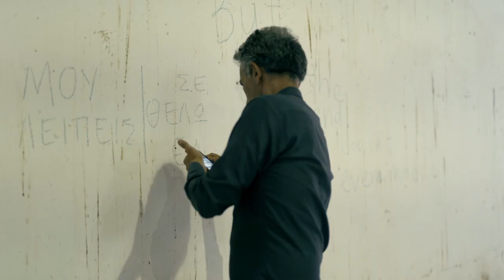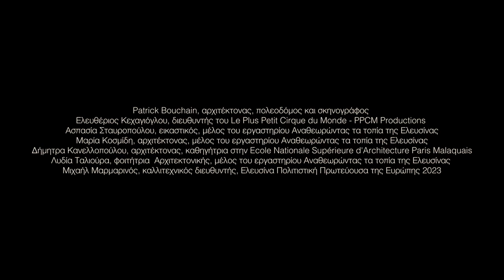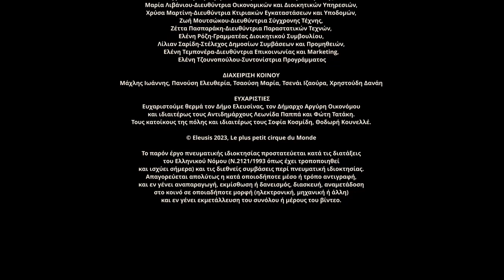Μυστήριο 57 _ Ακροβατώντας στην Ελευσίνα & Αναθεωρώντας τα τοπία της Ελευσίνας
Το Μυστήριο 57_ Ακροβατώντας στην Ελευσίνα & Αναθεωρώντας τα τοπία της Ελευσίνας επιστρέφει στην Ελευσίνα τον Ιούνιο!  Μέχρι τότε παρακολουθούμε ένα mini doc, με στιγμές από την πρώτη διοργάνωση που πραγματοποιήθηκε από τις 14 έως τις 22 Οκτωβρίου 2021.

🔘Μια παραγωγή της 2023 Ελευσίνα Πολιτιστική Πρωτεύουσα της Ευρώπης.
🔘Σε συμπαραγωγή με την PPCM Productions | Le Plus Petit Cirque du Monde.
🔘Με την υποστήριξη της Πρεσβείας της Γαλλίας στην Ελλάδα και του  Γαλλικού Ινστιτούτου Ελλάδος.

Mystery 57_ Climbing over Elefsina & Revisiting the landscapes of Elefsina returns to Elefsina at June! Until then we are watching a mini doc, with moments of the first event that took place from 14th to 22nd of October 2021.
🔘Produced by 2023 Eleusis European Capital of Culture
🔘In coproduction with PPCM Productions
🔘With the support of Embassy of France in Greence and French Institute.

Video: Christos Tolis